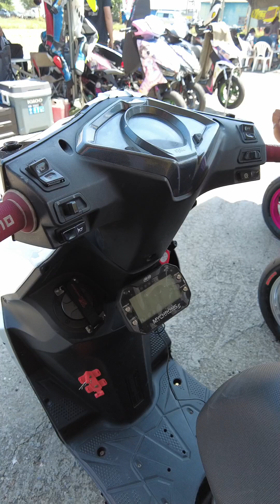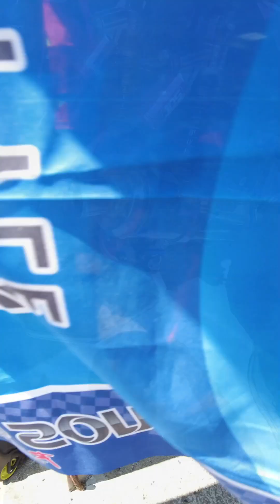SYM NA MOTOR GINAGAMIT PANG RACE DITO SA TAIWAN// IBAT IBANG RACING PARTS NA MERUN SA TAIWAN